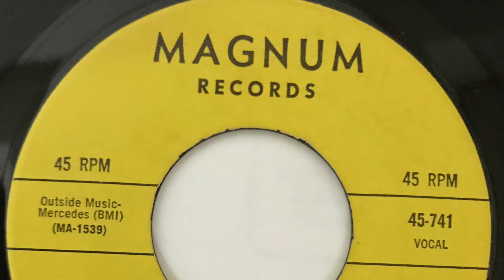BENNIE CONN I'M SO GLAD TO BE BACK HOME 1968